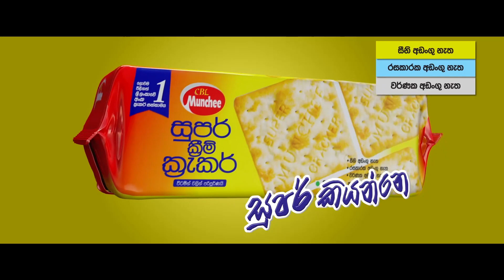'මගේ තැන එක එක්කෙනාට දුන්නා' - මාවන් අතපත්තු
1990 වසරේ දී පළමු වතාවට ශ්‍රී ලංකා ජාතික ක්‍රිකට් කණ්ඩායම නියෝජනය කිරීමට වරම් දිනා ගත් මාවන් අතපත්තු තාක්ෂණයෙන් පරිපුන් දක්ෂ ක්‍රිකට් ක්‍රීඩකයෙක්. ජාත්‍යන්තර එක්දින ක්‍රිකට් තරග 268කට හා ටෙස්ට් තරග 90කට ක්‍රීඩා කරමින් ලකුණු 14031ක් රැස්කරගෙන තිබෙන අතපත්තු ඔහුගේ ක්‍රිකට් දිවියේ සිදුවුණු අසතුටුදායක සිදුවීම් කිහිපයක් ගැන තිබෙන මතකය නැවතත් මෙසේ ආවර්ජනය කළා.

(*මේ වැඩසටහන 2019 ලෝක කුසලාන ක්‍රිකට් තරගාවලියට පෙර රූ ගත කළ වැඩසටහනක් බව කරුණාවෙන් සලකන්න.)